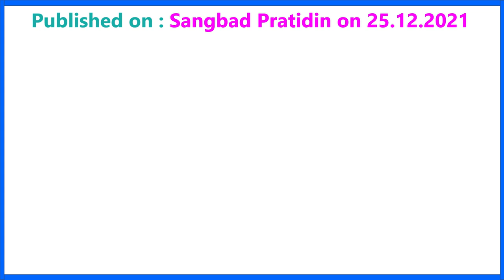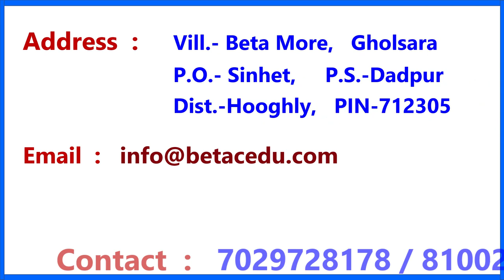Assistant Professor Jobs II B.ed College Recruitment II Assistant Professor & Lecturers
west end high school,amarpati lions citizens public school,de paul school,apex academy,tgt,preprimary teacher,teacher recruitment,latest job news,job update,public school job,job update in bengali,latest job news in bengali,chakrir khobor,west bengal govt job vacancy 2021,wb government jobs 2021,west bengal job vacancy 2021,wb new job vacancy 2021,chakrir khobor 2021,sarkari chakrir khobor,daily job news,job news,daily job update,pgt,Chemistry

Teacher Recruitment in Govt. School | Chakrir Khobor | Latest Job News | Job Update  |
Holy Child B.Ed. College
commerce teacher
assistant proffessor jobs,teacher recruitment,b.ed college recruitment,job update,job update 2020,latest job notification 2020,latest jobs 2020,teaching job,deled college jobs
vivodhananda saraswati teachers training college
Satya Kinkar Dey Academy
kss jain college of education
kabiguru p t t i
beta college of education